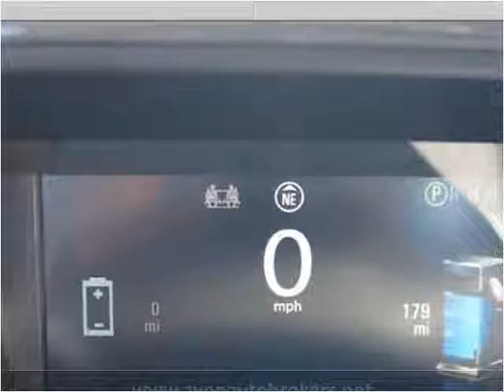2012 Chevrolet Volt Used Cars Brockton MA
This 2012 Chevrolet Volt is available from Avon Auto Brokers.